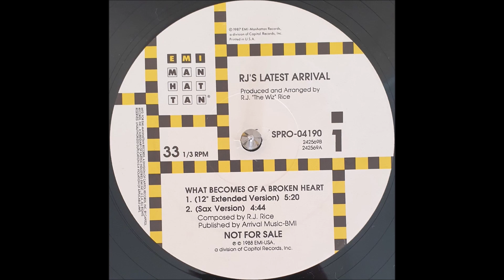R.J.'s Latest Arrival - What Becomes Of A Broken Heart (12" Extended Version) 1988